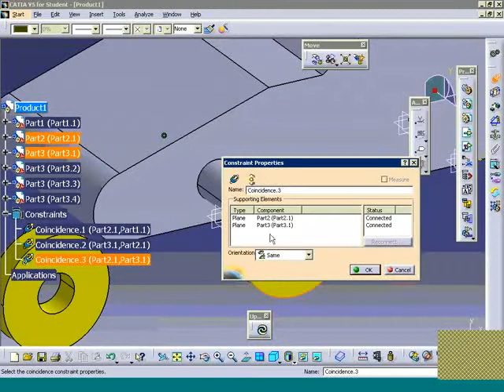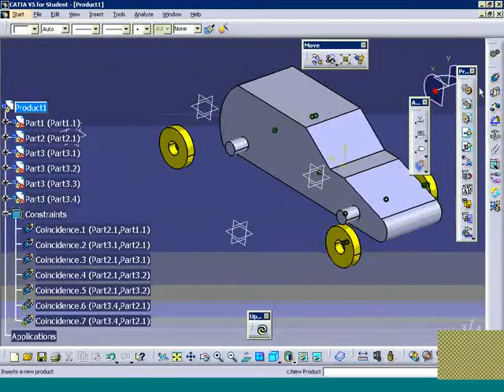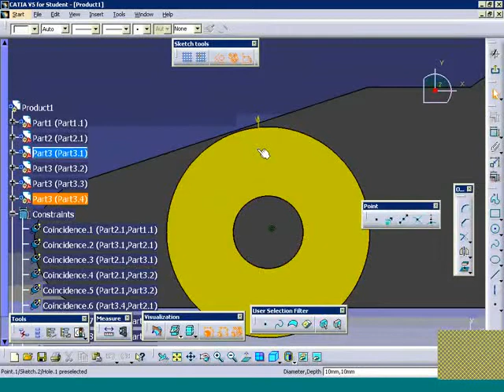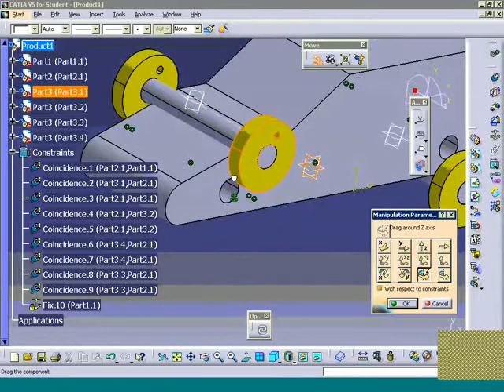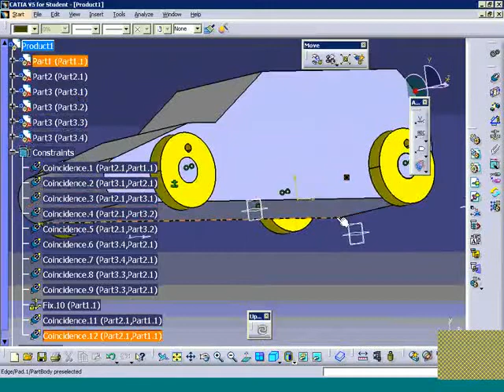CAR DESIGN WITH BASIC TOOL- CATIA GIVEAWAY COURSE FOR MECH AERO AUTO ENG FULL COURSE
HYDERABAD B TECH PROJECTS, M TECH PROJECTS FOR MECHANICAL, CIVIL, CSE, IT, ECE, EEE, AERO, AUTO, IEEE PROJECTS, and Courses along with placement opportunities in the field of engineering and technology. call
365 by 12 consultancy has a wide range of projects in the field of engineering and technology. We are engaged in various projects such as civil, mechanical, electrical, computer, electronics, IT, and many more. We are also engaged in various placement opportunities in the field of engineering and technology. We are registered with the government of India under MSME. We are also registered with the AICTE. For Internship and placement opportunities.
"data# engineering projects#"
"chemical# engineering# projects#"
"mechanical# engineering# projects# for# college students#"
"biomedical engineering# projects"
"computer# engineering# projects#"
"simple# mechanical engineering# projects pdf#"
"engineering science fair projects#"
"engineering# final year# projects#"
"engineering# diy projects#"
"engineering mini projects# for mechanical#"
"engineering# mega# projects#"
"engineering# simple# projects#"
"engineering# software# projects#"
"engineering# final year projects# mechanical#"
"engineering# final year3 projects# for electrical#"
"engineering# and industrial projects#"
"Keyword"
"engineering projects for students#"
"engineering projects cse#"
"engineering projects mechanical#"
"engineering projects ideas#"
"engineering projects for teens#"
"engineering projects electrical#"
"Keyword"
"engineering projects cse#"
"engineering projects mechanical#"
"engineering projects electrical#"
"engineering projects for final year students#"
"engineering projects pdf#"
"engineering projects website#"
"Keyword"
"diploma final year project topics#"
"diploma project topics computer engineering#"
"diploma final year project computer engineering#"
"diploma final year projects for# electronics and communication engineering#"
"diploma final year project topics for information technology#"
"diploma project for mechanical engineering#"
"electrical project for diploma#"
"electrical engineering# projects for final year diploma students#"
"Keyword"
"diploma project for mechanical# engineerin#g"
"Keyword"
"diploma projects for# electronics and communication# engineering#"
"diploma electrical and electronics engineering projects#"
"what can you do with an# engineering diploma#"
"can you be a project# engineer without an engineering degree#"
"diploma computer# engineering# project ideas#"
"how to do engineering# after diploma#"
"how to get engineering# degree after diploma#"
"what jobs can you get with a diploma# of engineering#"
top 10 mechanical projects ideas#
mechanical engineering best project ideas#
topics for## mechanical projects ideas#
mini projects for# mechanical engineering topics#
advanced# mechanical project topics# 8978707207